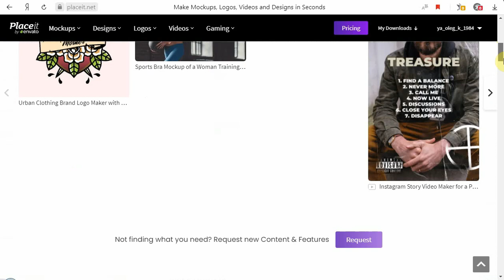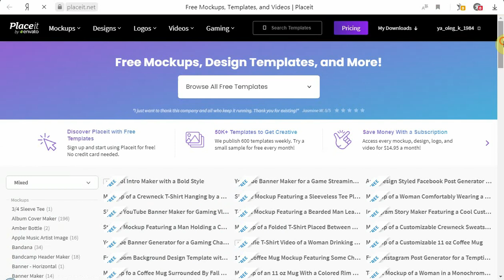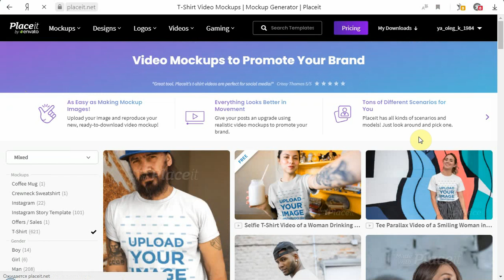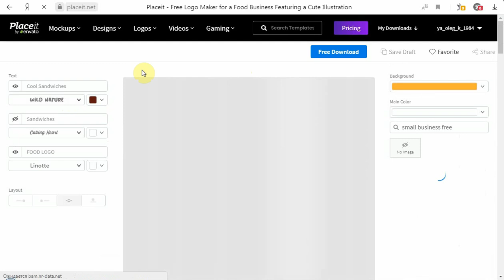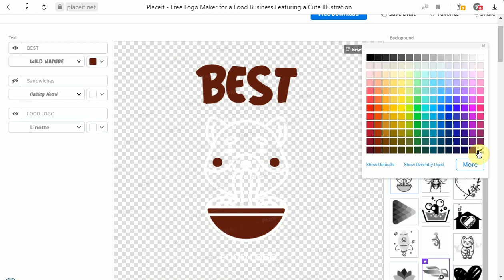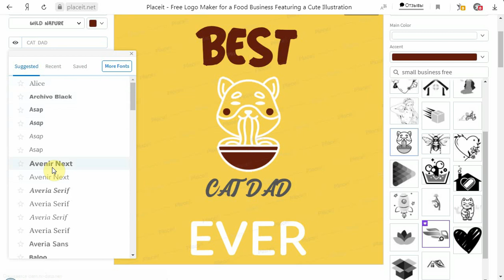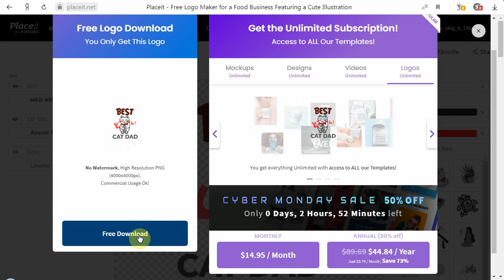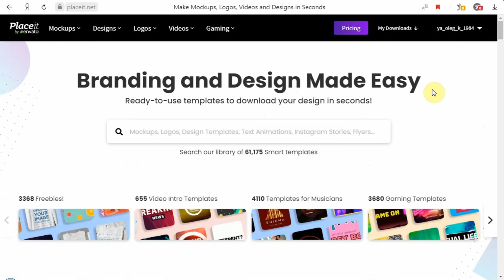Placeit - Конструктор Дизайнов для Коммерческого Использования Бесплатно 💰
✔️ В видео разберем конструктор Placeit, где каждый сможет создать красивый и продаваемый дизайн. 👇👇👇Depositphotos
✔️ Сервис в основном имеет платные функции, но есть и бесплатные методы для создание дизайнов.
✔️ Вам не нужно иметь навыки Дизайнера, подходит для человека, который не знает, как рисовать или использовать приложения для графического дизайна.

👉📌 CF Spark Writer (AI Text Generator) для Статей и Создание Книжки

👉 Отказ от Ответственности:
Это видео предназначено только для образовательных целей. Нет никакой гарантии, что вы заработаете. Ваш успех в получении результатов, заявленных в этом видео, потребует целеустремленности и упорного труда.